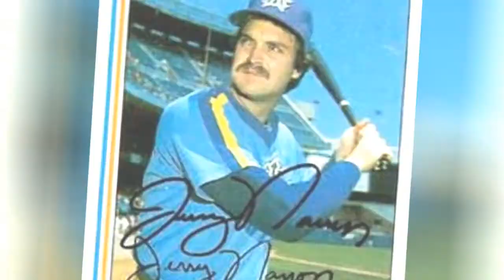The Best Texas Rangers Managers Of All Time ✅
Given all the Texas Rangers managers that have led the team over the years, it makes sense to ask who is the best Texas Rangers manager of all time. This list ranks every Texas Rangers manager from best to worst based on user votes. Put your baseball knowledge to use and vote up your top Texas Rangers coaches according to statistics like World Series wins, postseason records, and regular season records. Johnny Oates won the 1996 Manager of the Year Award with the Rangers. He was also the first manager to lead the Rangers to the playoffs. Ron Washington managed the Rangers from 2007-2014. He won two AL pennants, but never could get that coveted World Series ring. So who is the greatest Texas Rangers skipper of all time? Vote for the best and most winning Texas Rangers managers, but also upvote the coaches who were great even if they're not among the best MLB managers in history. more
0:00 - Intro
0:00:08 - Del Wilber
0:00:15 - Jerry Narron
0:00:22 - Doug Rader
0:00:29 - Eddie Yost
0:00:36 - Eddie Stanky
0:00:43 - Jim Lemon
0:00:50 - Tim Bogar
0:00:57 - Kevin Kennedy
0:01:04 - Frank Lucchesi
0:01:11 - Darrell Johnson
0:01:18 - Pat Corrales
0:01:25 - Mickey Vernon
0:01:32 - Whitey Herzog
0:01:39 - Billy Hunter
0:01:46 - Gil Hodges
0:01:53 - Buck Showalter
0:02:00 - Ted Williams
0:02:07 - Toby Harrah
0:02:14 - Billy Martin
0:02:21 - Don Zimmer
0:02:28 - Jeff Banister
0:02:35 - Bobby Valentine
0:02:42 - Johnny Oates
0:02:49 - Ron Washington